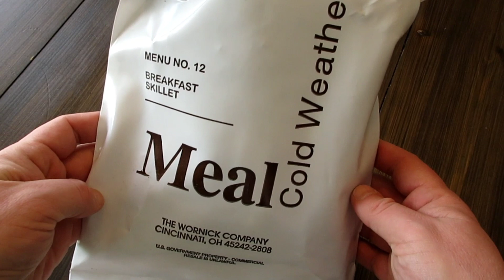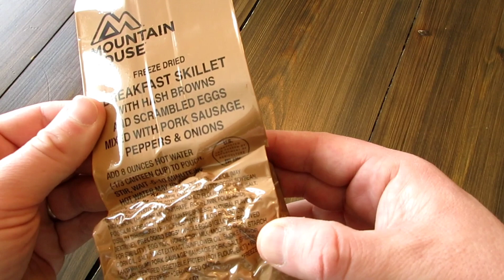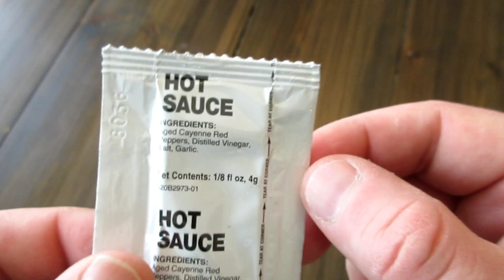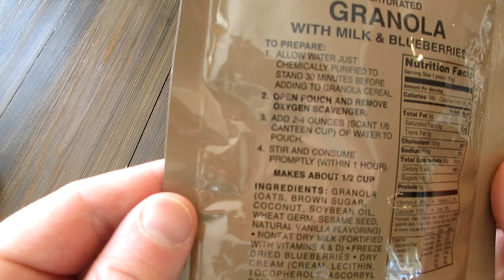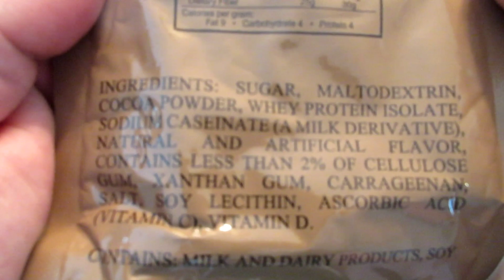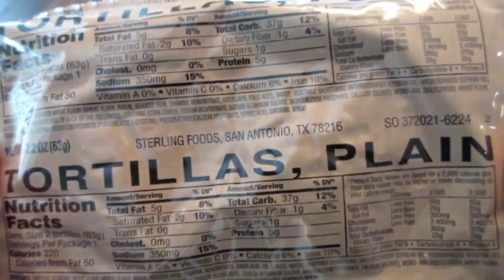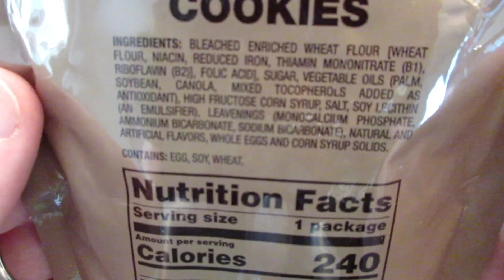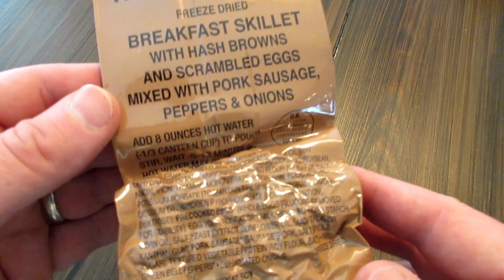USA Cold Weather MRE Menu 12 Breakfast Skillet Review | How to Make DIY Fire Starters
In this video I unbox, cook, eat and review this USA Cold Weather MRE. This one is MENU 12 Breakfast Skillet. I also share the DCOUTDOORS Tip of the Week where I show you How to Make DIY Fire Starters out of cotton balls and petroleum jelly. HUGE thank you to Bryan K for sending me this USA MRE - this was my first American Ration!

Chapters
0:00 Introduction & Unboxing The MRE
3:08 Preparing the MRE
8:45 Tasting the MRE
12:03 Overall Thoughts & How to Make DIY Fire Starters